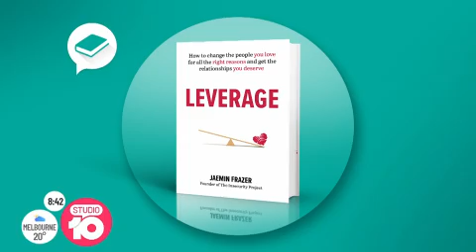Jaemin Frazer talks his new book Leverage on Studio 10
Author and life coach Jaemin Frazer sat down with Studio 10 to discuss his new book Leverage and how to change the people we love to get the relationships we deserve.